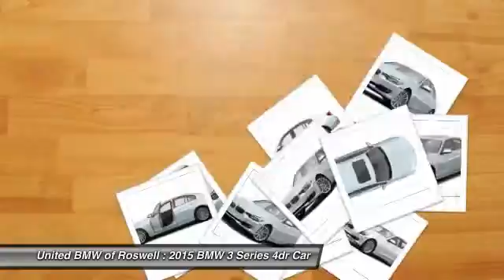2015 BMW 3 Series Roswell GA 48553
2015 BMW 3 Series  - $35195

: This 2015 320i xDrive has a Alpine White exterior with Black SensaTec interior! CENTER OF EXCELLENCE: BMW of North America has awarded United BMW with it's fifth consecutive Center of Excellence Award for 2015! United BMW is the only BMW dealership in Georgia to win this prestigious award! The Center of Excellence Award is reserved for dealers who distinguish their operation through exceptional performance, brand representation, and outstanding customer experience. WHY BUY FROM US?: United BMW is proud to offer the Southeast's largest inventory of Certified/Pre-Owned BMW's, and proud to be the #1 volume Pre-Owned/Certified BMW dealer in the Nation as well as the largest retailer in Penske Automotive Group.